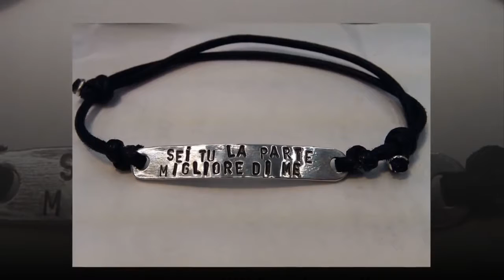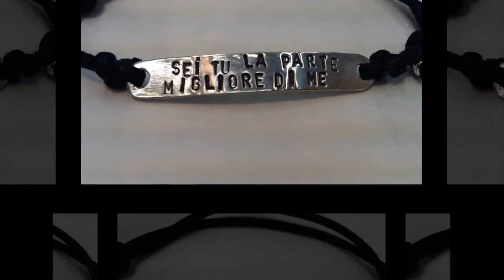Costume Jewelry - Top Gift To Show Your Love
Create a custom, one-of-a-kind gift with our affordable customized jewelry . Customized jewelry is the wonderful ways to offer a meaningful, stunning gift that is as exclusive as the person who wears it.